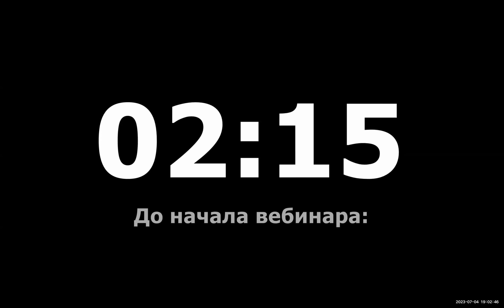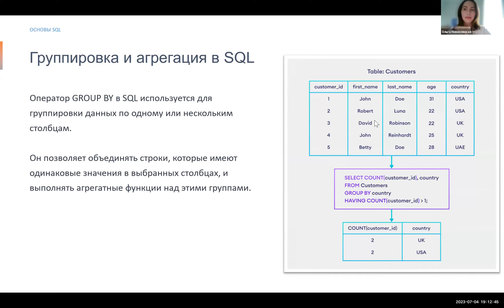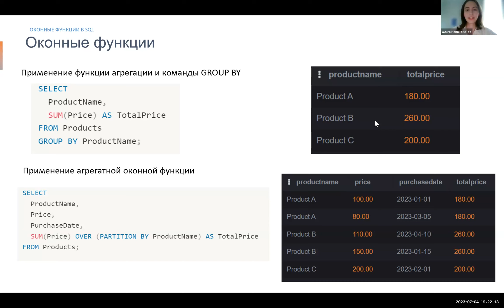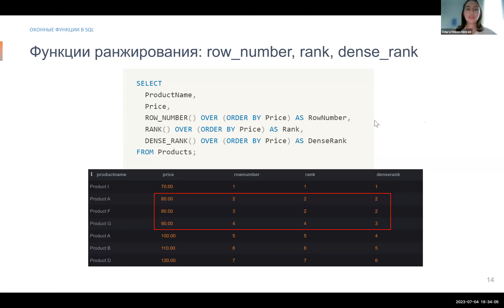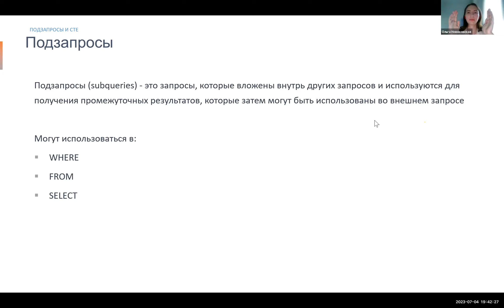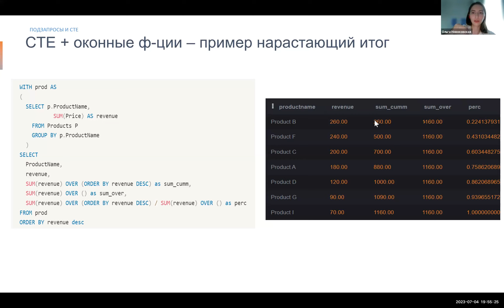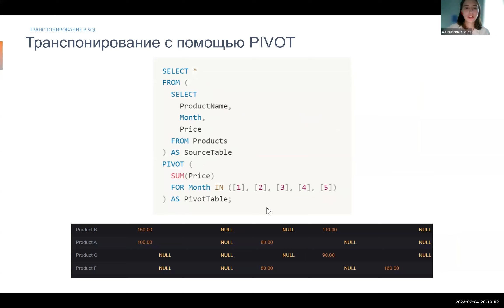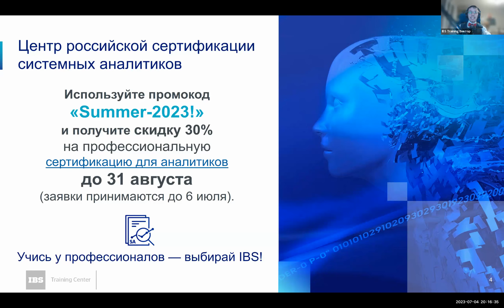Вебинар "Продвинутый SQL для аналитиков", Ольга Новоковская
Благодарим всех, кто принял участие в нашем вебинаре!

В рамках онлайн-встречи мы погрузились в мир оконных функций, транспонирования и подзапросов, которые являются мощными инструментами для эффективного анализа данных. Слушатели узнали, как использовать оконные функции для выполнения сложных аналитических операций, таких как вычисление скользящих средних, ранжирование данных и агрегирование сгруппированных результатов.

Кроме того, мы рассказали, как использовать подзапросов, которые позволяют включать один запрос внутри другого. Вы узнаете, как использовать подзапросы для фильтрации данных, создания временных таблиц и выполнения сложных операций объединения.

Спикер вебинара: Ольга Новоковская – специалист в области системного и бизнес-анализа с опытом работы более 5 лет в этом направлении.

Смотрите запись вебинара и узнайте больше о SQL вместе с Учебным центром IBS